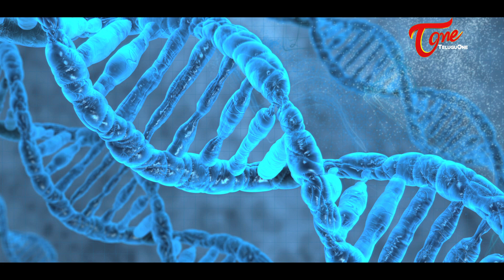Pregnant Ladies, Prevent Air Pollution | Health Tips | Pregnant Women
Health Tips For Pregnant Ladies: Pregnant ladies must and should prevent air pollution or else they will be in danger. Watch this video to know how air pollution will impact pregnant ladies